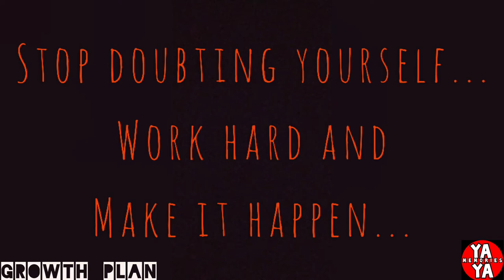GROWTH PLAN | CHANGE | THOUGHTFUL IDEAS | QUOTES TO THINK - 6 | MOTIVATE YOURSELF | SHORT THOUGHT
GROWTH PLAN |
CHANGE |
THOUGHTFUL IDEAS |
QUOTES TO THINK - 6 |
 MOTIVATE YOURSELF |
SHORT THOUGHT |
STAY HOME |
STAY SAFE

🎉🎉🎉 MOTIVATE YOURSELF WITH SHORT THOUGHTS THAT ENLIGHTS THE DAY...🎉🎉🎉